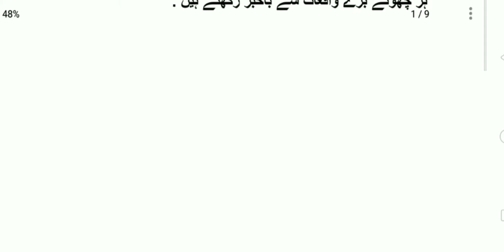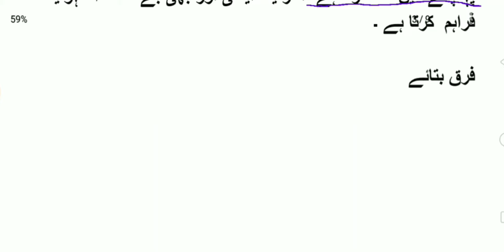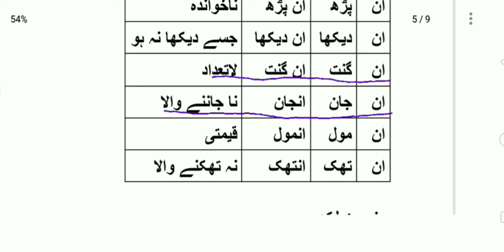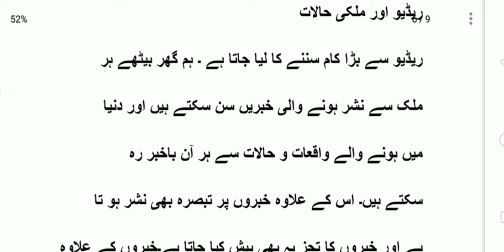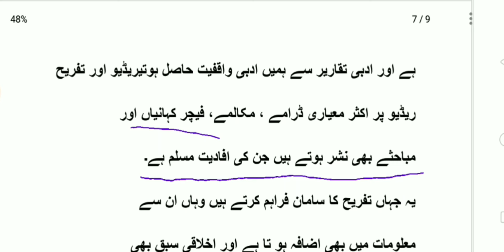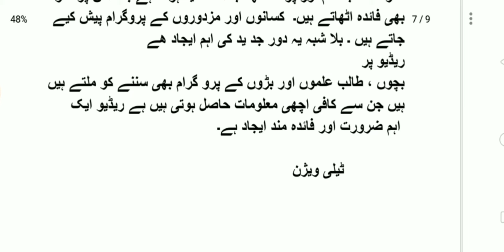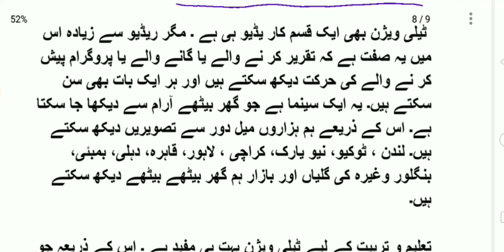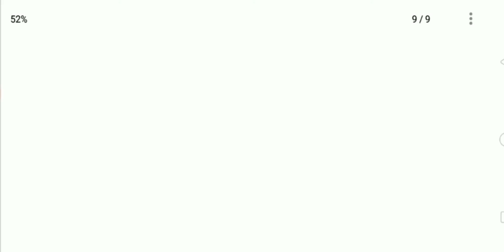jkbose urdu class 9th||chapter no 02|| Questions and answers||information and technology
this video is made for class 9th subject Urdu Jammu and Kashmir State board of school education

topic covered

class 9th Urdu chapter number 2

 information and technology question and answers explained number wise#9thchapter02questionandanswers#urduclass9th#jkbose urduclass9th#9thurduchapter2